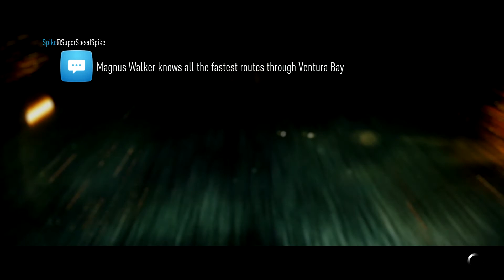Need for Speed 2015 Gameplay Walkthrough Part 27 No Commentary (NFS 2015)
Need for Speed 2015 Gameplay Walkthrough Part 1 No Commentary (NFS 2015)
Need for Speed is an online open world racing video game developed by Ghost Games and published by Electronic Arts, released for PlayStation 4 and Xbox One in November 2015, and released on Origin for Microsoft Windows on March 15, 2016. It is the twenty-second installment in the Need for Speed series, and is a reboot of the franchise. The game was followed by Need for Speed Payback in 2017.